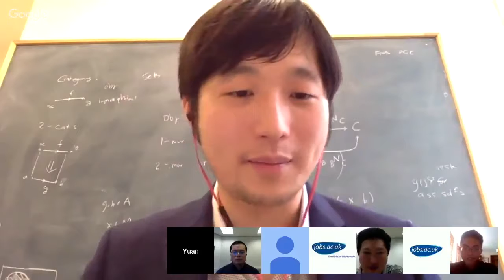What are the requirements for job applications?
Chinese academics contemplating returning to academia in China are often unsure if it is the right move for them. To find out more about this, jobs.ac.uk recently conducted a focus group with 25 Chinese academics who between them have a wealth of experience, and who are currently working in the UK, to discuss perceptions of returning to pursue their academic career in China. As the result of issues discussed during this focus group, we hosted a 60-minute live video event via a Hangout on Air called ’Working in China’ during the week commencing Oct 23rd, 2017 to address these issues in a wider context.

By watching this jobs.ac.uk live Q&A you will learn about:

- Available funding and how to apply
- Career options available in China
- Working conditions in China
- Research publication expectations
- Options to lead your own research in China

We have picked a panel of experienced, passionate and friendly experts all keen to help answer your questions.

Shengqiang Chen

Shenqiang Chen is currently an academic visitor at the School of Law, University of Sheffield and got his PhD degree in 2011 at the Law school of Wuhan University in China. He then went on to Henan University, China and is now an Associate Professor on Public Law. Shengqiang's research interests are constitutional law, administrative law and legal history.

Huaiyi Huang

Huaiyi Huang received his bachelor (2011) and PhD degree (2016) under the guidance of Prof. Liangnian Ji and Prof. Hui CHao at Sun Yat-Sen University (China). During 2015–2016, he conducted a one-year exchange PhD project on photodynamic anticancer therapy under the guidance of Prof. Gilles Gasser at University of Zurich (Switzerland). During 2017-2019, he works as a Newton research fellow supported by Royal Society in Prof. Peter Sadler’s group in University of Warwick. His research focuses on the chemistry of metals in medicine (bioinorganic chemistry, chemical biology and medicine). In particular, on the design and mechanism of action of therapeutic metallic complexes, including metallic photoredox catalysts, organometallic anticancer complexes, photoactivated metal complexes, metalloantibiotics.

Le Yang

Le Yang received his B.S. and M.S. degrees from the University of Electronic Science and Technology of China (UESTC) in 2000 and 2003, respectively, both in Electrical Engineering. Since August 2004, he has been a research assistant with the University of Victoria, Victoria, BC Canada, working on diversity techniques for advanced wireless communications. In 2006, he was a research assistant with the McMaster University, Hamilton, ON, Canada, focusing on computational modeling of neural substrates for tinnitus. Since January 2007, he has been a PhD candidate at the University of Missouri, Columbia, MO USA, working on passive localization techniques. He received his PhD degree in Electrical and Computer Engineering in December 2010 from the University of Missouri. Since June 2011, he has been an associate professor at the Jiangnan University, Wuxi, China. He has published extensively in the areas of statistical signal processing, smart transportation, neural networks and machine learning. In 2017, he received the Tammy Blair Best Student Paper award from the International Conference on Information Fusion (FUSION) during his academic visit at the University of Sheffield, Sheffield, UK.